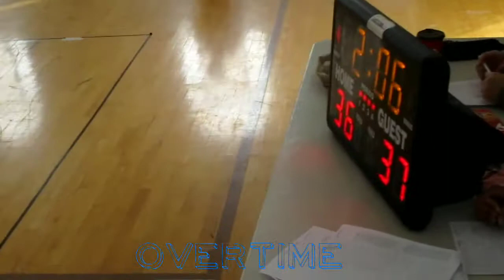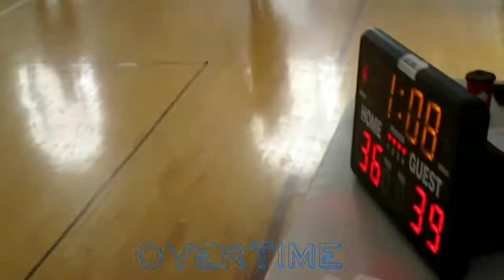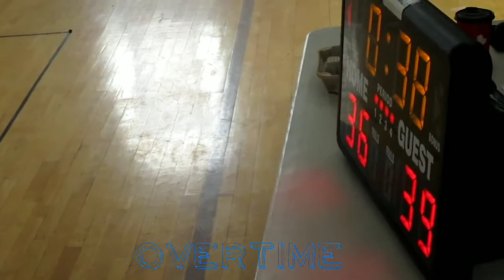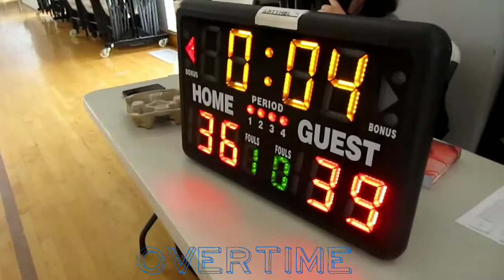WNYYMBL 2021 RESTART - WK2 - No Hezi v Cobra (18U) *OVERTIME* (2/20/21)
Team Cobra storms back and looks to take a big game.